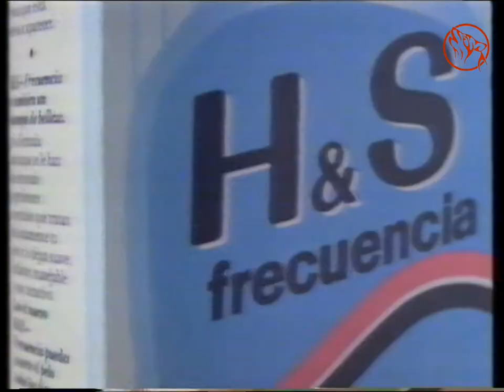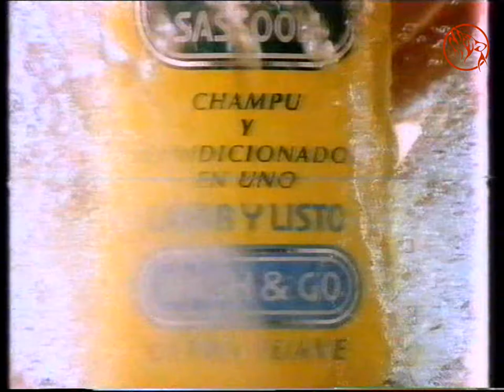Bloque de Anuncios de Antena 3 - Año 1992 (1)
Bloque de anuncios de Antena 3 que incluye

- Bi-Fi de Revilla
- Champú H&S Frecuencia
- Bimbo
- 'Un Diamante es para Siempre'
- Champú Vidal Sassoon Ultrasuave
- Extra Ligera de kraft (Con Veronica Forqué)
- Drena-cell de Vichy
- Coca-Cola
- Campaña contra la droga de Antena 3 y Saatchi&Saatchi
- Seat Marbella Kiss y Maximoto
- Estamos viendo 'camino de denver'